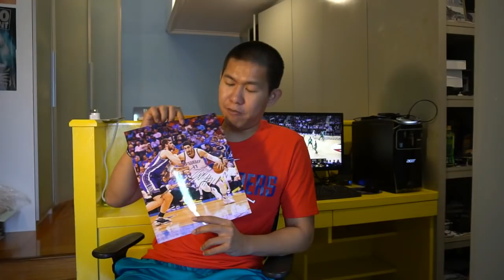GIVEAWAY 5000 SUBS!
1. Pilih salah satu video dari channel ini dan kasih alasannya kenapa.
2. Likes yang paling banyak akan menang foto tanda tangan ini.

JAM 11 MALEM HARI MINGGU TANGGAL 12 NOVEMBER YANG COMMENTNYA DENGAN LIKE TERBANYAK AKAN MENANG!